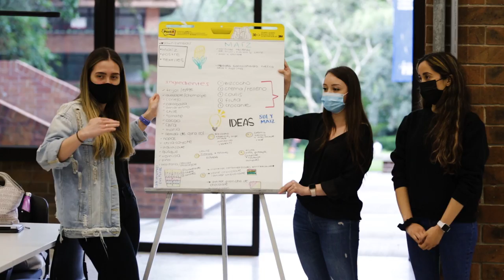Creating a Guatemalan Dish Inspired in Folktales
Robyn Metcalfe, food historian and futurist, and the students of Gastronomy, Nutrition, and Entrepreneurship UFM created tasty beautiful dishes inspired in folktales for the Mont Pelerin Society meeting and to celebrate the 50th anniversary of Universidad Francisco Marroquín.

“Guatemala as part of Mesoamerica is rich in ingredients, colors, and culture.” — Ximena de Zibara

It was a wonderful experience full of excitement and creativity for UFM students that learned how to connect Guatemalan ingredients, storytelling, and culture in a dish. During the event, Robyn and UFM students presented three acts that represented different folktales, Guatemalan ingredients, and well presented dishes, for the people that attended the lunch during the Mont Pelerin Society meeting.

“Food is connected with liberty and freedom from the standpoint that you're free to choose, and in the level of who makes your food it's a wonderful opportunity to learn all about the entrepreneurship that is brought together to bring food to the plate.” — Robyn Metcalfe

Organized by:
Universidad Fransisco Marroquín